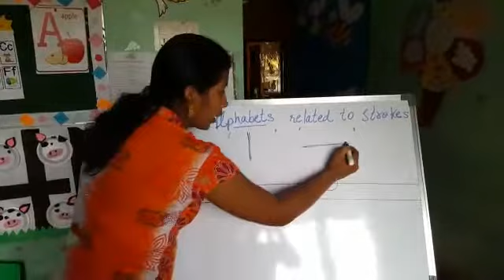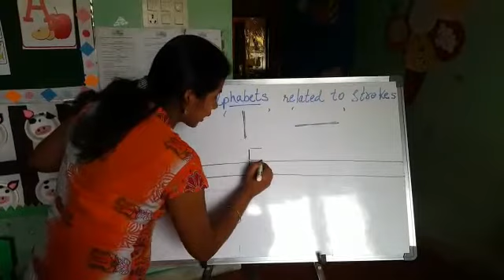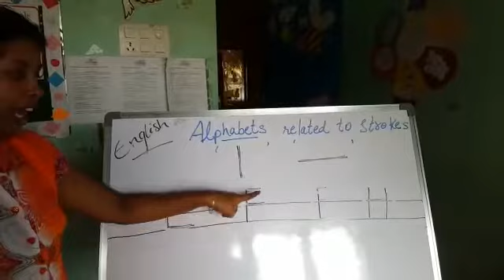Introduction of alphabets related to standing and sleeping line 'LF,E,H'